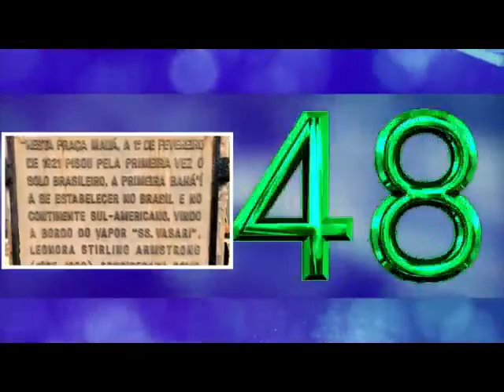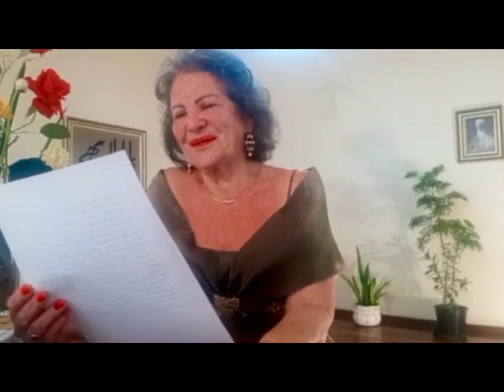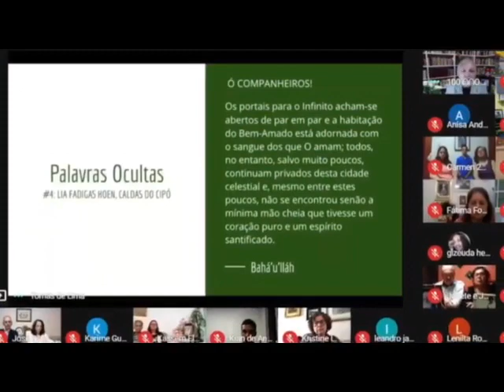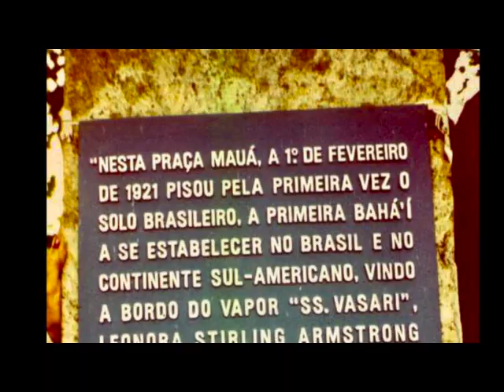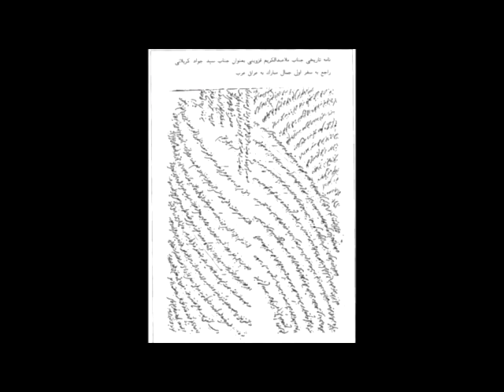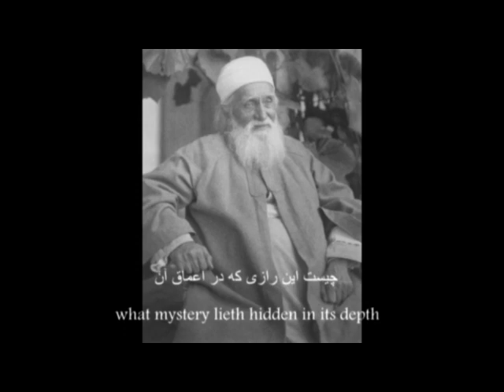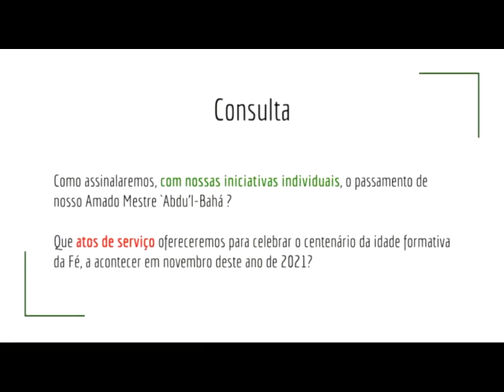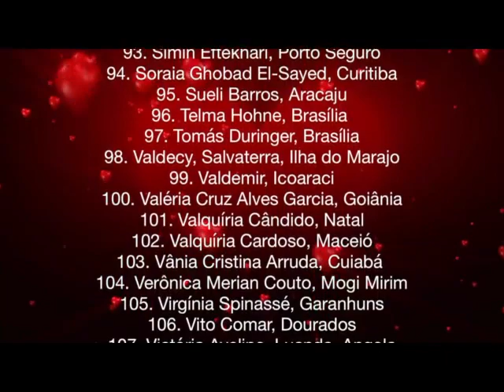A LIVE DOS 109 (ou 109 maneiras de expressar gratidão a Deus)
00:05 – Como a vinda de Leonora Armstrong em 01/02/1921será saudada no futuro
02:26 – Boas vindas a Live (Tomás e Jordana Duringer)
02:56 – Filme: 100 anos de gratidão ao Convênio
05:22 – 1ª Epístola de  ‘ABDU'L-BAHÁ para Leonora Holsapple - Diogo Garbinato, Bahjí, Akká
07:56 – Oração - Valdecy Amaro,  Ilha  Marajó
09:17 – Bem-Aventuranças - Vânia Arruda,  Cuiabá
10:14 – Palavras Ocultas - Lia Fadigas Hoen, Caldas do Cipó
10:55 – Oração - Maria Celeste Lopes, Belo Horizonte
13:09 – Bem-Aventuranças - Shoghi de Andrade, Fortaleza
14:18 – Palavras Ocultas - Aurélio Gerhardt, Niterói
15:00 – Oração - Antonio de Pádua Couto, Mogi Mirim
16:18 – Palavras Ocultas – Simeon Kohlman, Recife
16:47 – Bem-Aventuranças -  Soraya Ghobad El–Sayed, Curitiba
17:47 – Bem-Aventuranças – Coriolano Correa, Ilha da Madeira
18:19 – Bem-Aventuranças - Maria de Fátima Fontes Fernandes,Aracajú
19:20 – 2ª Epístola de ‘ABDU'L-BAHÁ para Leonora Holsapple - Orisson Silva, Tianjin, China
21:28 – Saudação – Kristine Leonard Young
23:02 – 100 Anos de Gratidão – Washington  Araújo, Brasília
26:54  – Canção - Conceição de Maria (Letra) e Walber Castro Lobato (Voz)
28:53 – Canção  Leonora — Bart Hoen
30:52 – Querida Dona Leonora – Reflexões e  Sentimentos - Washington Araújo, Brasília
52:23 – Eugênio Bucci (Depoimento)
55:41 – Anna Penido (Depoimento)
56:10 – Ivanir dos  Santos (Depoimento)
57:33 – Roberto Monte (Depoimento)
58:25 – Frei Betto (Depoimento)
59:18 – Mensagem de Ahdieh  Badiee Pakravan
1:01:37 – Canção – LA MIRADA DE ‘ABDU’L-BAHÁ - Ahdieh  Badiee Pakravan
1:07:23 – A lição de Sérgio Resende Couto
1:09:28 – Consulta
1:14:44 – Sugestões
1:17:24 – Despedidas
1:17:39 – Histórias do  Coração
1:19:52 – Nomes e Cidades dos 109

Você assistirá uma edição preparada com cuidado e esmero para registrar uma LIVE formidável que fechou com chave de diamante a iniciativa '100 Anos de Gratidão'. Grande parte dos 109 amigos e amigas que gravaram as histórias de suas vidas para este canal no Youtube estiveram presentes. Bem mais que uma live, que uma reunião virtual que reuniu mais de uma centena de conexões mediadas pelo GoogleMeet, dezenas de amigos e amigas muito queridas, residentes em todos os Estados do Brasil e também do Exterior, acreditamos ser este um evento inesquecível, um acontecimento a lembrar uma ilha banhada inteiramente de sol em meio à escuridão de um  mundo às voltas com essa terrível e tao inesperada pandemia planetária - a do Covid19. E também, o mais importante, esta LIVE é celebra de forma terna, porém entusiástica, o transcurso do primeiro centenário da chegada da jovem Leonora Holsapple que, contando apenas 25 anos de idade, partiu de New York em 15 de janeiro de 1921 e desembarcou no Rio de Janeiro em 1 de fevereiro de 1921. Com sua vinda foi dado partida à luminosa história do estabelecimento da Fé Bahá'í no Brasil. E estamos diante de uma História plena de paz, amor, unidade. Os vários filmes disponibilizados generosamente por seus protagonistas neste canal relatam de forma assertiva, porém emocionante, fatos e momentos significativos  dessa história através desses apurados olhares individuais. Deleitemo-nos! E viva Leonora!!!